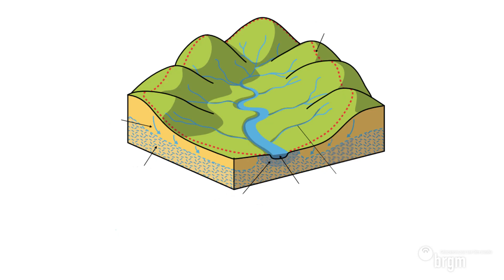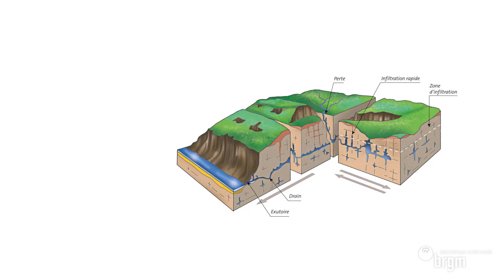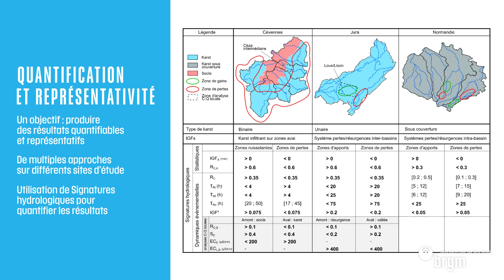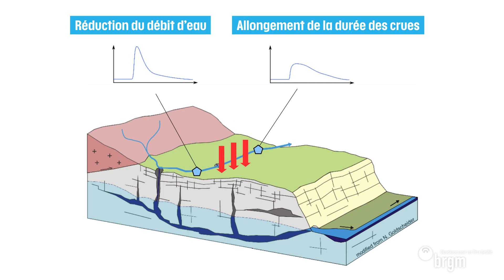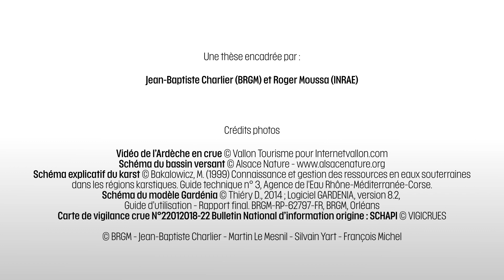Prix de la thèse BRGM 2021 : Martin Le Mesnil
Martin Le Mesnil présente sa thèse intitulée "Signatures Hydrologiques des Bassins Karstiques", qui a reçu le prix de la thèse BRGM 2021.

Cette thèse porte sur l'influence des eaux souterraines du karst sur les crues en rivière, ce phénomène est souvent qualifié, mais difficilement quantifié. L'objectif de ces travaux est donc d'améliorer la compréhension des phénomènes de crue et de faciliter leur modélisation pour mieux gérer les risques d'inondations sur les bassins versants en milieu karstique. Les chroniques de pluie et de débit de 120 stations de suivi réparties sur 3 régions françaises ont été exploitées et ont permis de définir des indicateurs et de dégager une typologie de processus hydrologiques des bassins versants à composante karstique avec leur prise en compte dans les modèles de prévision.

Le BRGM organise depuis 2017 une remise de prix pour célébrer les résultats remarquables des collaborateurs du groupe BRGM durant l’année écoulée.